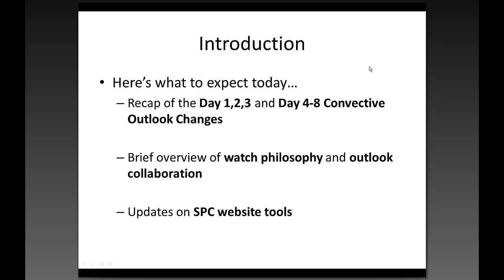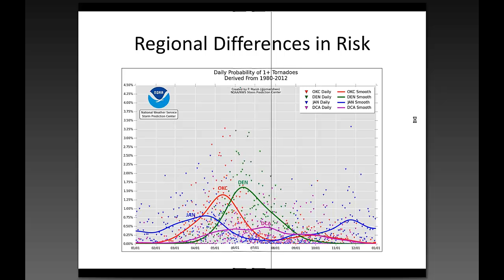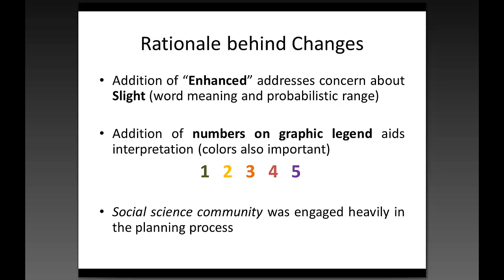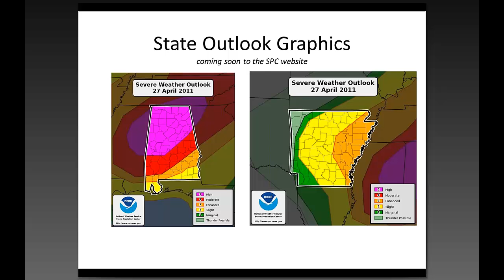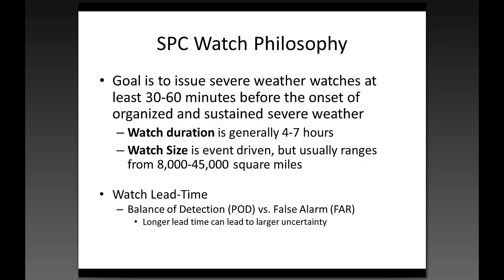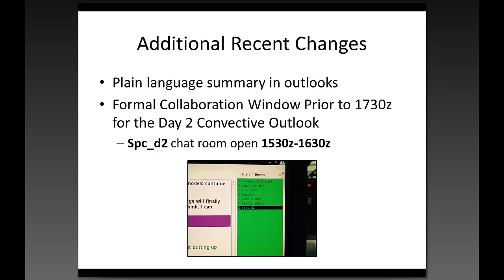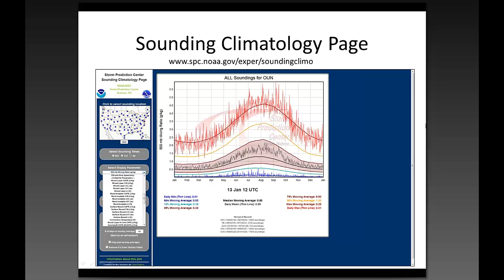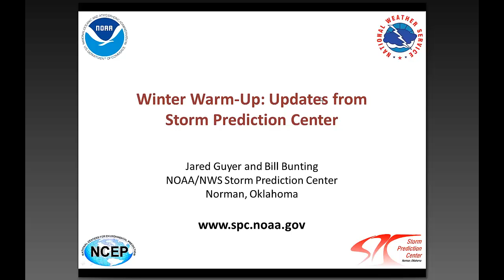Winter Warm-up: Updates from Storm Prediction Center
Presenter: Jared Guyer